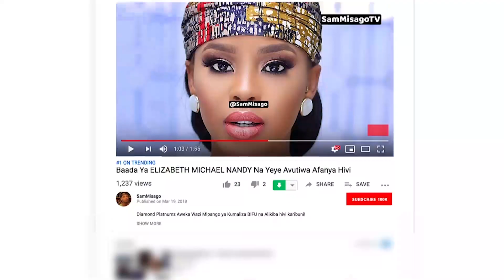UJUMBE Wa DIAMOND PLATNUMZ Kwa MBOSSO Kwenye Siku Yake Ya Kuzaliwa